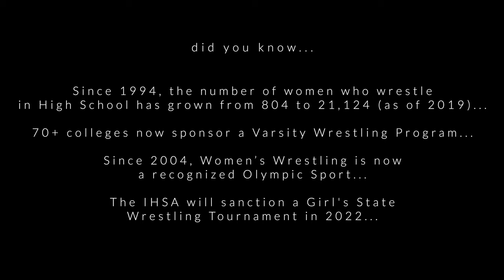DGS Girls Wrestling Promo Video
For more information on high school and youth Girls Wrestling in Downers Grove (IL), contact Downers Grove South Head Boys and Girls Coach Sean Lovelace at